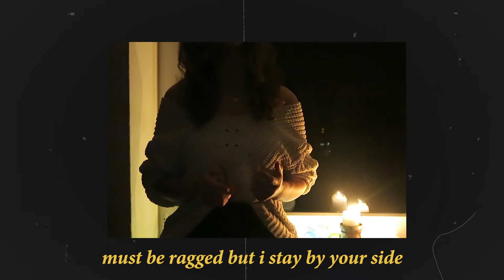"Call of Silence" from AoT but singing it to a lover from a different universe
A small cover of "Call of Silence" from Attack on Titan but it´s slowed and has lots of reverb on it!

Bear with me if I mispronounced any of the lyrics (I said rugged not ragged smh) bc uh,,,, this cover was produced literally yesterday lol. I learned to sing the song for like 3 hours and then filmed and edited until 3 AM (almost burned the house down in the process, please don´t ever leave me alone with candles). This was so last minute bc my finals approach rapidly and uni makes a serious effort to make their students get at least one mental breakdown a week :) anyway, let´s talk about this song!

So Attack on Titan is my absolute favorite anime and i´m soooo hyped every sunday for a new episode of season 4😍 While watching the new season Ymir was mentioned briefly and I always found her fate to be particularly tragic (eventhough basically anything´s tragic in this story). So as I was thinking about what kind of video to make next, i stumbled upon call of silence and i fell in love with the OST again. But boyyy let me tell you, this was SO HARD! My voice wasn´t in peak condition so getting power into the highest notes was fairly difficult. But I guess it turned out okay?👀

Honestly I´ve never really been a fan of the "slowed and reverbed" videos, cause you basically just take a already made song and slap on one effect and then slow it down a bit. Don´t get me wrong I love how it sounds, it´s just the lack of originality that was a bit off putting for me. And now here I am, making one as well! Guess I´m a hypocrite haha.Well, while making this I learned that choosing the right kind of reverb is harder than I thought and then coming up with a matching "story" is even harder! So I guess there still is own work influencing the outcome of a slowed and reverbed song. So! What I want to say is that I changed my mind regarding some of the "slowed and reverbed" songs and I shouldn´t judge the amount of work that´s going into making something if I haven´t tried making it myself yet.

This was long and i was just rambling but I sincerly hope you all liked this little song cover and my thoughts regarding it! Love you, see you next sunday xx

Original by:
Hiroyuki Sawano - "Call of Silence"